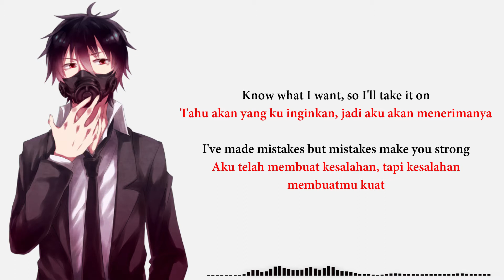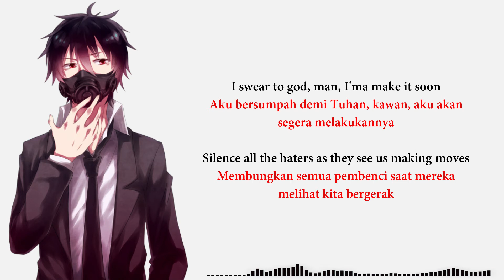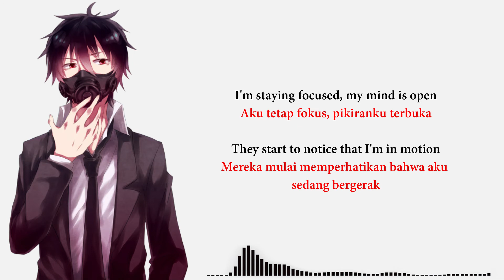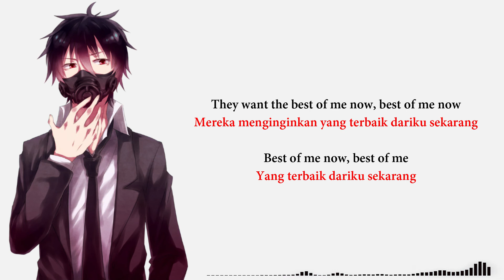NEFFEX - Best of Me [Lirik Terjemah] Gaming Music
Lirik lagu Best of Me ini berkisar pada gagasan untuk menjadi versi terbaik dari diri kita dalam hidup. NEFFEX memberi pesan dalam lirik Best of Me bahwa jangan dengarkan apa kata orang, yang terpenting adalah lakukan dengan keyakin. Tak perlu membuktikan kepada orang lain, lakukanlah sepenuh hati sampai semua keingan tercapai.

Lagu dan Lirik Best of Me - NEFFEX
Ditulis oleh: Brandon Horth & Cam Wales
Diproduseri oleh: Produced by Cam Wales
Dirilis pada: 12 Juli 2017
Album: Best of Me: The Collection (2019)

So I'll take it on
I want the crown, I'ma gonna get it
Living life
Every night
Got a team
Mobbing tight
Okay
One day
It'd be me
Head down
Don't regret it
Push myself
For today
For a minute
I don't stay
I'll admit it, yeah
They looking right at me
Oh damn if they want it now, well they got it now!
Staying motivated teaching others what to do
I'm staying focused
That I'm in motion
There is no potion
You're not just chosen
'Cause you gotta want it all
Starting to advance now
'Cause we're in demand now
Make it by the grand now
Feeling in command now